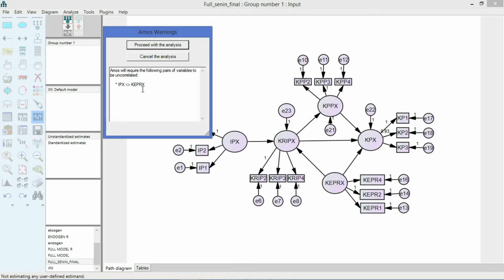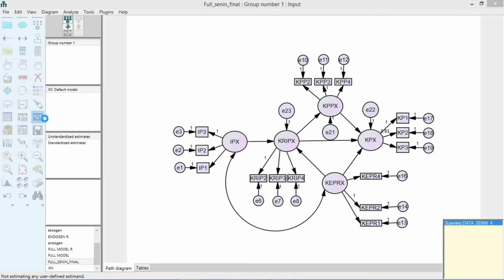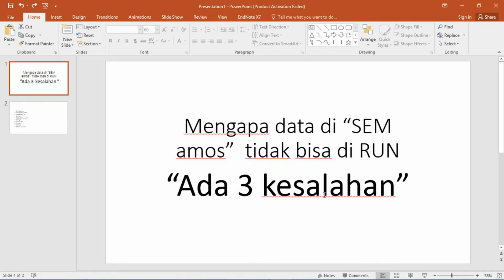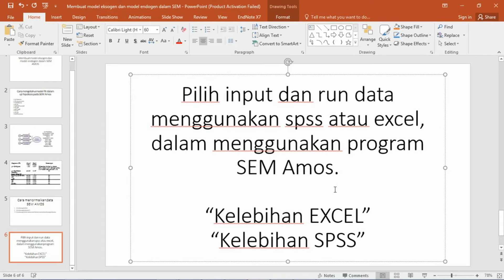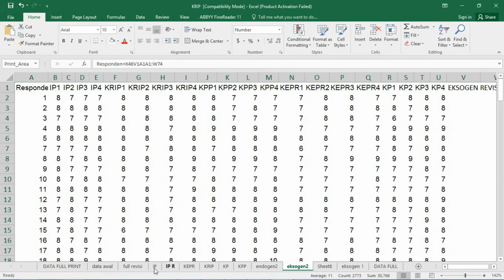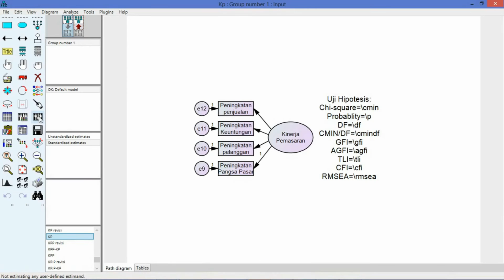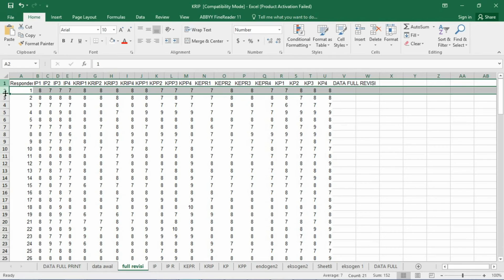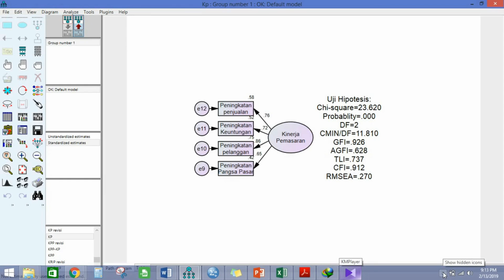Belajar Amos eps 9 ada 3 kesalahan di SEM Amos tidak bisa di run dan input data pakai spss / excel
Belajar SEM Amos eps 7 pilih input data atau run data pada SEM Amos menggunakan spss atau excel

belajar Amos eps 8 ada 3 kesalahan mengapa Data di SEM Amos tidak bisa di run

Belajar SEM Amos eps 2 Membuat model per variable, input data yang benar, dan uji hipotesisnya